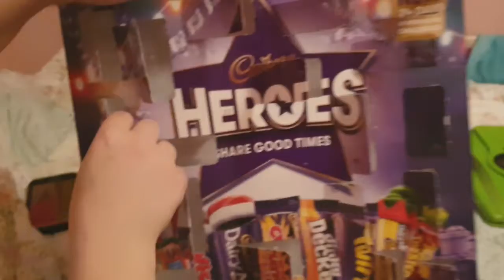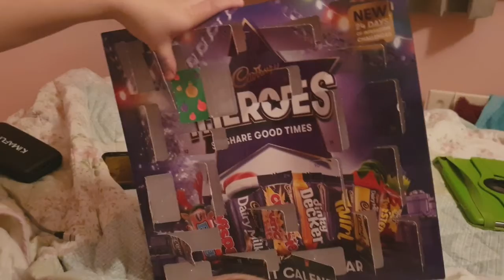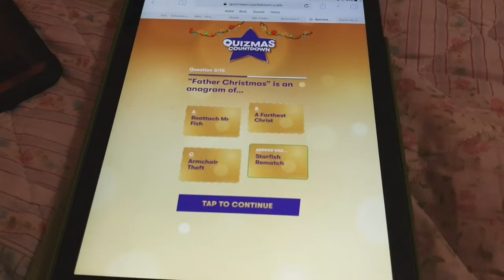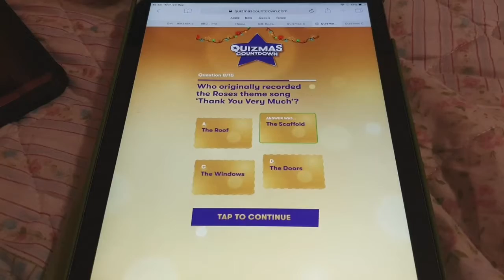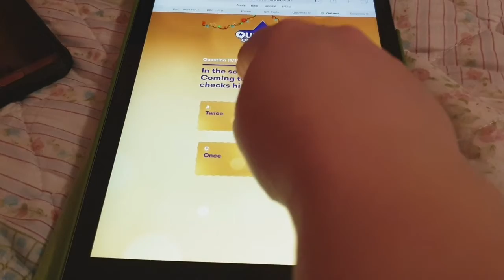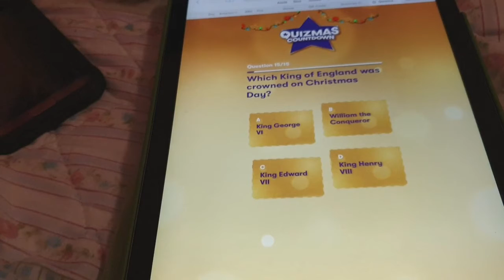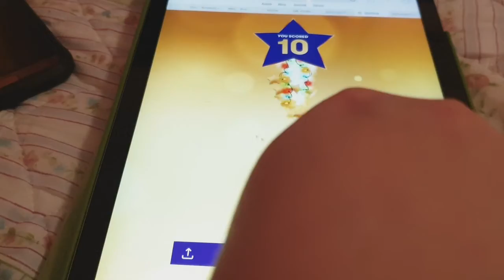Advent Day 23 - The one before the last one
Its christmas eve eve!